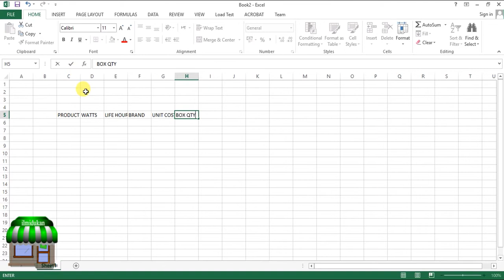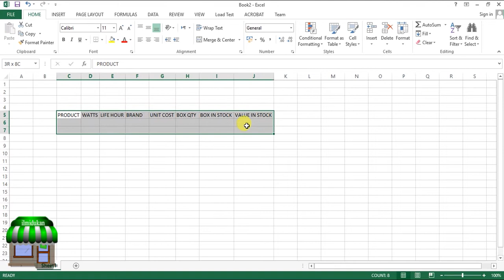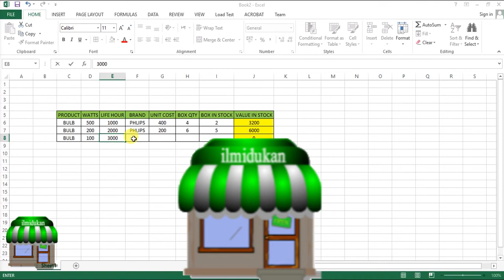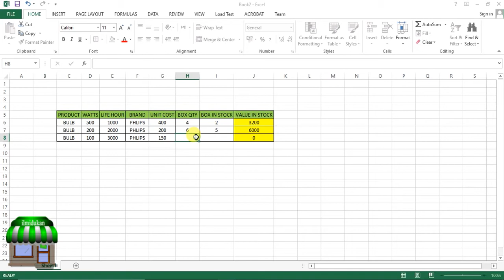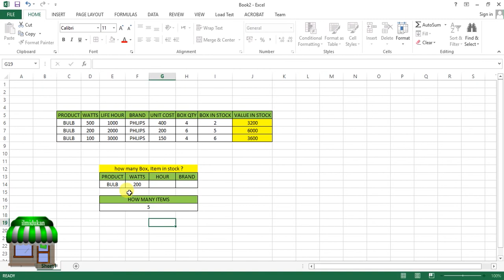Excel Function DGET (DGET)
Excel DGET (DGET) Function Tutorial.